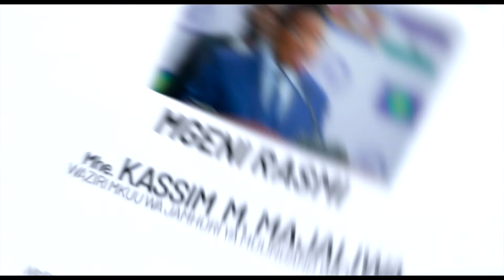ENDELEZENI UBUNIFU NA UJUZI WA WANAFUNZI VYUONI